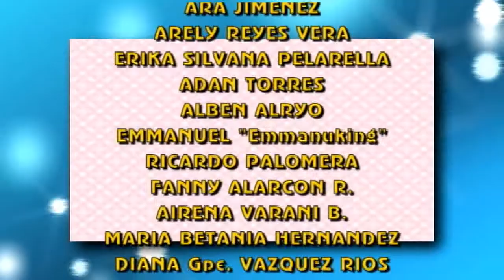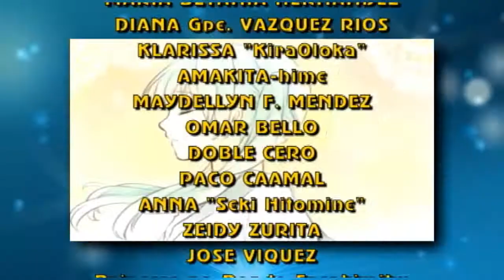The Land of Dreams - Fandub Español/Latino (Xerios)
Detalles abajo...
Bienvenidos al Mundo de los Sueños...

"The Land of Dreams"
Música y Letra: Kagari

Un 5 de Mayo de 2010, Kagari lanzó este tema que tiene un aire a esos valses de orquesta, como los que se bailan en el Siglo XVII o XVIII (Incluso el Siglo XIX) o como también basado en esos teatros de esa era que se mezcla con el circo.
Este tema tiene un enorme parecido a "Music Box of Time" de Megurine Luka, producido por Umbrella-P, y a "Karakuri Pierrot" de Hatsune Miku, producido por 40meters. (40m-P)

La ambientación adicional es de un Mundo de juguete (No me refiero a la telenovela de 1974 "Mundo de Juguete", donde estuvo la actriz de doblaje Angelines Santana), como también de dulces y muchos colores.

En este fandub-cover, no más hice una pequeña modificación en una pequeña parte de la entonación y cambié mi perfil de voz de medio a grave.

De paso, estrenamos fuente de letras nuevo: "SonoraPro Regular", el cual le da un aire pintoresco al titulaje.
También estrenamos de plano la secuencia animada para los créditos, usando varios clips de temas ya lanzados al fandoblaje como unos pocos que aún no se lanzan.

Y este tema, va dedicado a alguien de la casa, considerado uno de los primeros integrantes de Eternal Fandub Zero por ahí en el año 2009. Ella es Stefany, quien hoy está de cumpleaños.

Un saludo enorme, un beso, un abrazo y muchas felicidades, que te lo mereces.
Sopla las velas, pero antes... pide un deseo.

Tema: "The Land of Dreams"

Asistentes de Supervisión:
Mary Ochoa